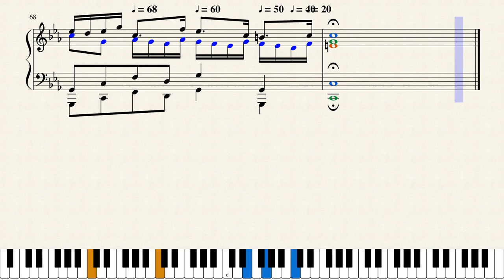Fuga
Fuga libera a tre voci. Colori diversi per il soggetto e le sue elaborazioni.